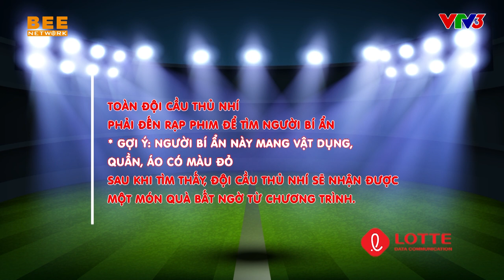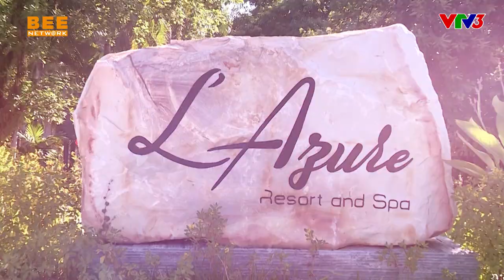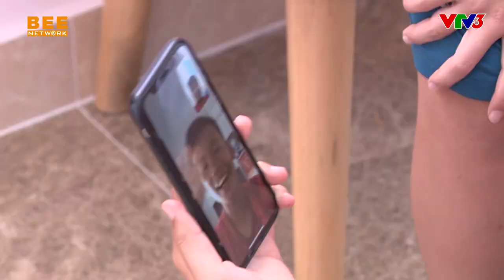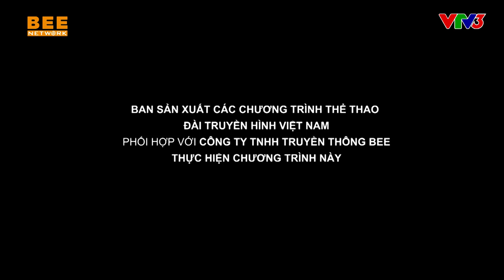CẦU THỦ NHÍ 2020| TẬP 10: HLV Hồng Sơn điêu đứng với thủ môn An Sang, Gia Bình vì sút bóng SIÊU ĐỈNH